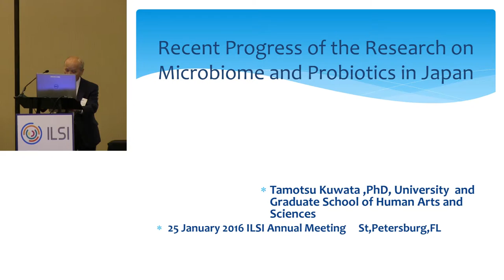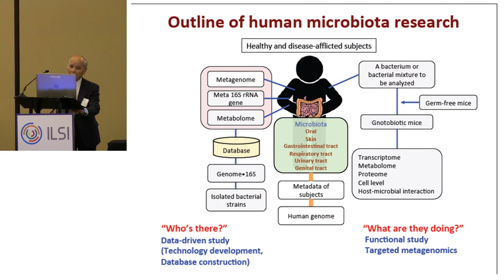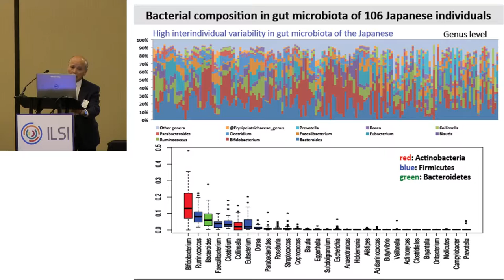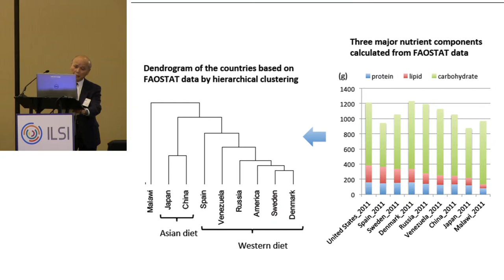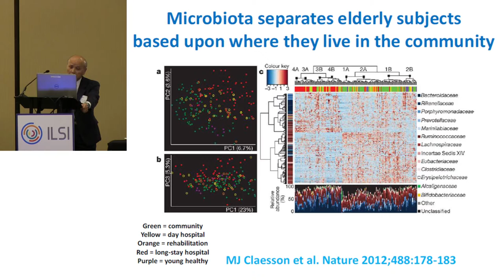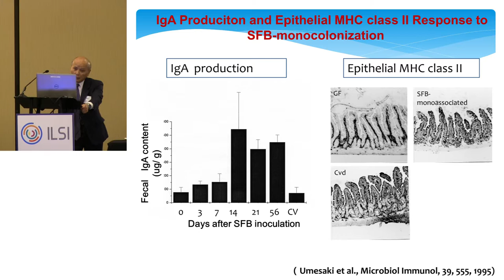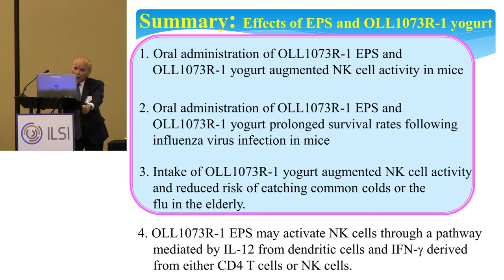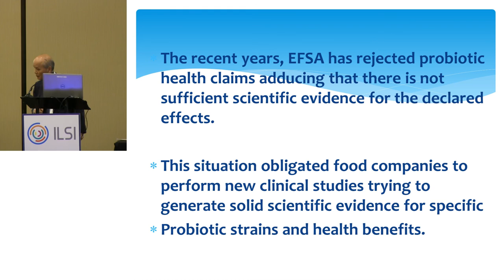ILSI Europe: AM2016: Progress of the research on microbiome and probiotics in Japan (Tamotsu Kuwata)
ILSI Europe session on ‘Human Microbiome and Health’
Role of human microbiota for health and wellbeing
2016 ILSI Annual Meeting

25 January 2016, 2:00 – 5:30 pm
St. Petersburg, Florida, USA

Recent progress of the research on microbiome and probiotics in
Japan

Prof. Tamotsu Kuwata, ILSI Japan